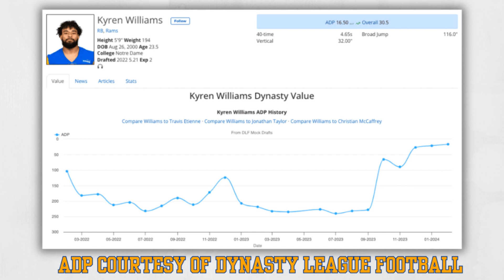Los Angeles Rams WR Cooper Kupp = Buy LOW?!?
Los Angeles Rams WR Cooper Kupp had another down season, failing to total 1,000 yards for the second straight year. But is he now a buy-low in dynasty? Plus, is now the time to acquire Cardinals WR Kyler Murray? And should Rams WR Puka Nacua be a top-5 dynasty wide receiver? All that and so much more in this episode of the show!